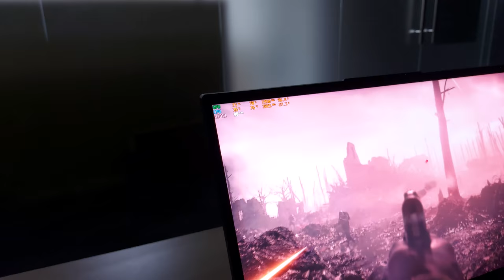MANSTUDIO | Đánh giá Lenovo Legion 5 2021 mới nhất - Ryzen 5800H & RTX 3060 6GB quá ngon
Laptop Gaming Lenovo Legion 5 phiên bản 2021 mới nhất
- CPU AMD Ryzen 5800H 80W
- SSD NVMe 512GB PCIe 3.0 x4
- Full HD 165Hz IPS

Game : Battlefield 1 : Ultrasetting

0:00 : Giới thiêu video
1:04 : Build quality
1:50 : Bản lề máy
2:04 : Cổng kết nối
2:41 : Bàn phím
3:01 : Màn hình
3:15 : Cấu hình và tản nhiệt
3:32 : Pin và thời lượng sử dụng
3.45 : Tổng kết